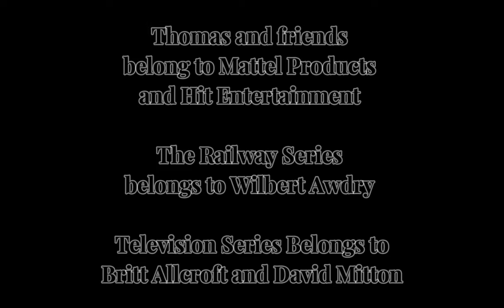Hullo Twins - BTWF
Thomas and friends belong to Mattel Products and Hit Entertainment

Other Credits Given at the end of this Video

Fuck. The Twins are God's. Holy Shit. lol